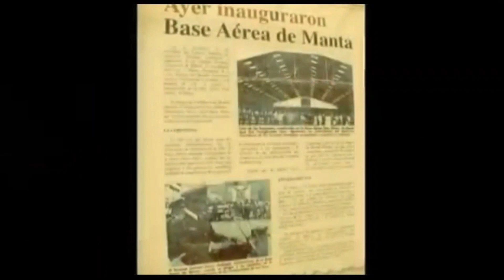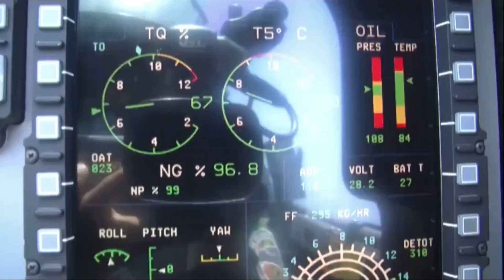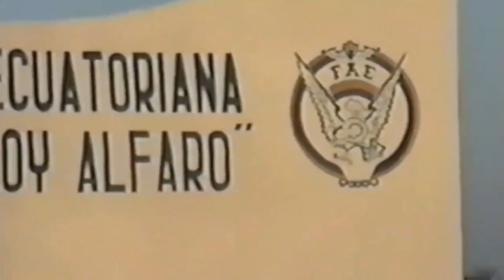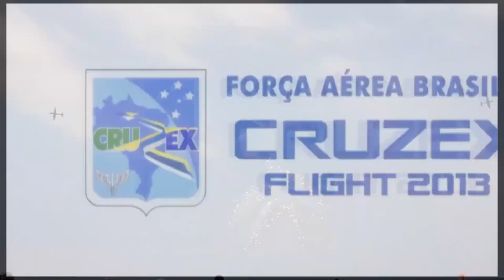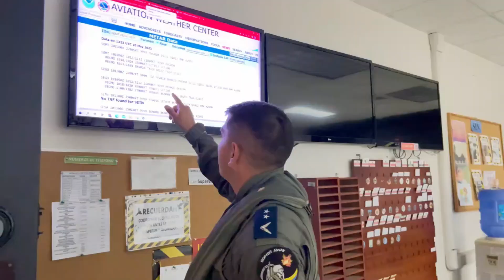Ala de Combate Nro 23, 44 años defendiendo el espacio aéreo.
Son 44 años desde que el Ala de Combate Nro. 23, forma parte de nuestra noble institución, hoy por hoy sus damas y caballeros continúan con el mismo  compromiso de servicio a la patria.